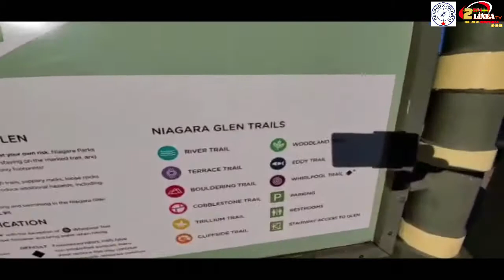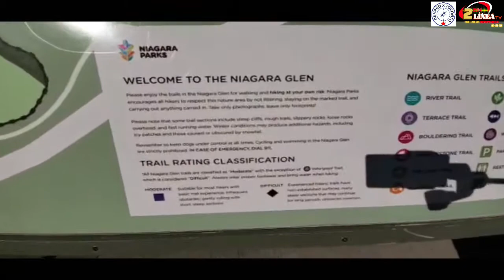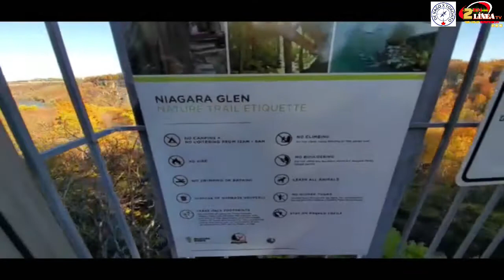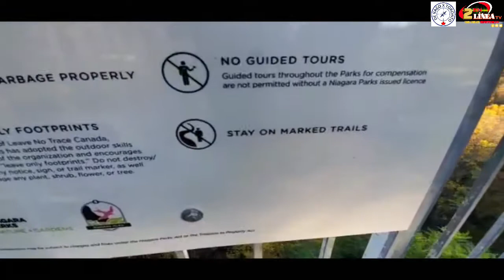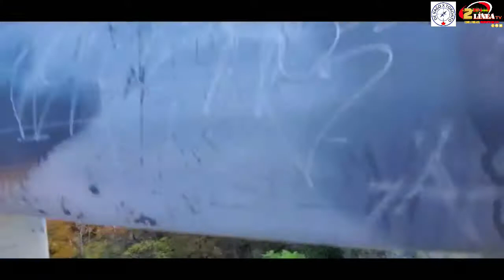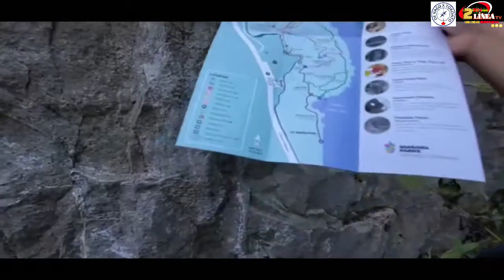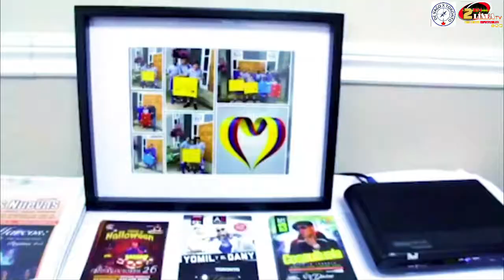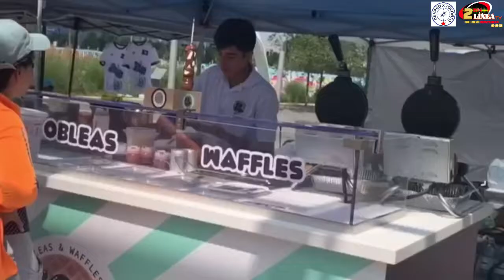2 VAGOS EN LINEA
2VAGOS EN LINEA, Estaremos desde Niagara Glen Nature Centre. Conociendo la belleza del Niagara.